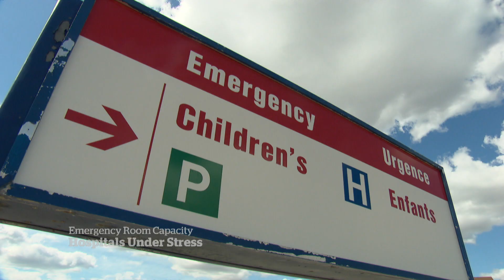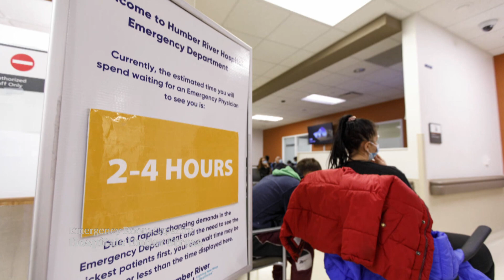Ontario ERs have never been busier, staff says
Patients are experiencing record wait times in Ontario emergency rooms as hospitals manage staffing challenges, more seriously ill patients and a backlog of postponed surgeries.